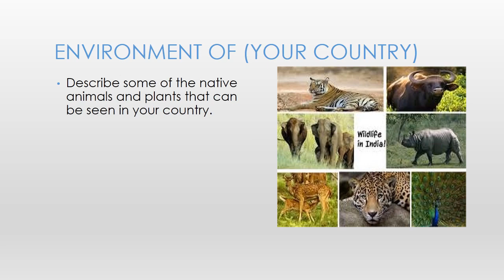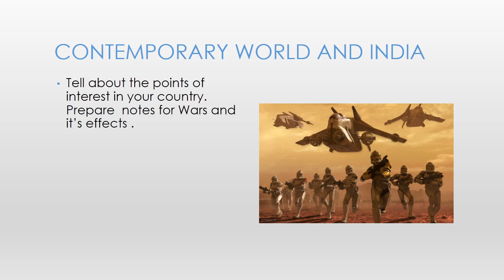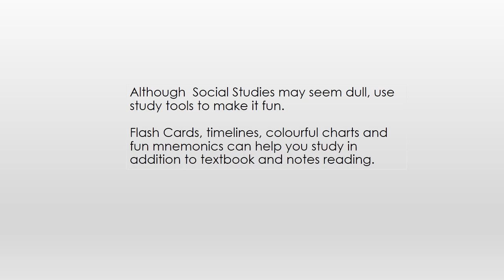Super study tools for Social Studies-10th Class- CCE Pattern-